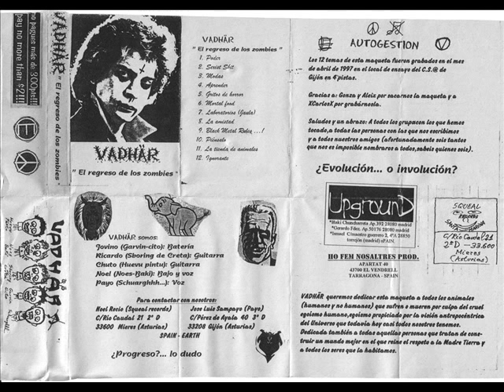Vadhär El regreso de los zombies Demo Completa 1997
Segunda demo del grupo Mierense Vadhar. Editada en 1997 por Upground records, Squeal records y HFN records.
Formación:
Ricardo Hererro - Guitarras (The Leather Boys, Estramonio, Ex-The Fago Cowboys, Ex-The Burning Lust)
Noel Kemper - Bajo y voz (Gruesome Stuff Relish, Altar of Giallo, Broken Gravestones, Oltretomba, Boneyard, The Burning Lust, Ex-Repugnance, Ex-Greenfly)
Jovino Fernández - Bateria
Pablo Iglesias - Guitarras (Ex-Mass Slaughter)
J. Luis Sampayo - Voces (Ex-Chamburkill)